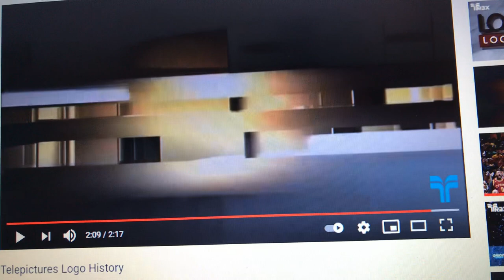GoAnimate Pictures/Telepictures/Warner Bros. Television (2020)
Taken from early Season 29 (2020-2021) episodes of The Brian Sharp Show (1992-present).

GoAnimate Pictures Television is shortened to GoAnimate Pictures. This is based on the shortening to GoAnimate Network on September 20, 2020.

As of this season, new episodes of this show currently air on Saturday nights.

Episode 14 (3/6/2021) is the final episode to use the 2017 Warner Bros. Television logo.

Season 29: October 10, 2020 - May 29, 2021 (24 episodes)